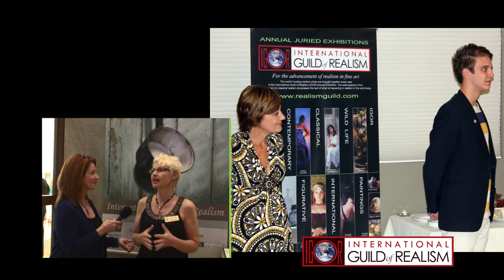International Guild of Realism Eighth Annual Exhibition - Tempe Center of the Arts (AZ) 2013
The International Guild of Realism (IGOR) and its annual exhibition - for 2013 the exhibition is held in the Tempe Center for the Arts in Tempe, Arizona.  With artists from all over the world exhibiting and/or in attendance, this was a world class exhibition in a stunning gallery space.

Interviews included Living Master Artists (Art Renewal Guild) Don Clapper, Vala Ola, Mary Jane Q. Cross and Ed Copley live from Tempe, AZ.  The host is Dianemarie (DM) Collins of The DM Zone and production is by BroadcastAZ - Scottsdale's foremost HD Video Broadcast and Production studios.